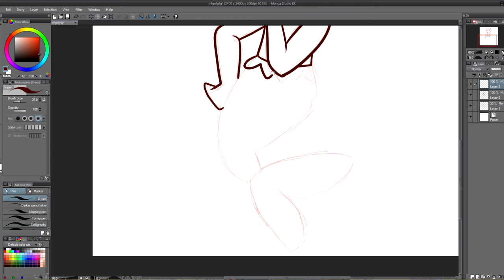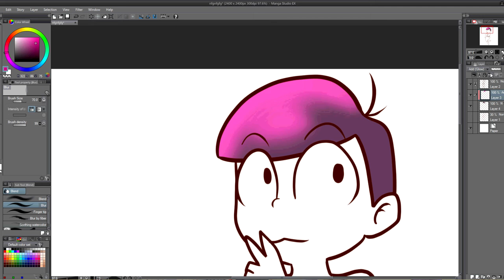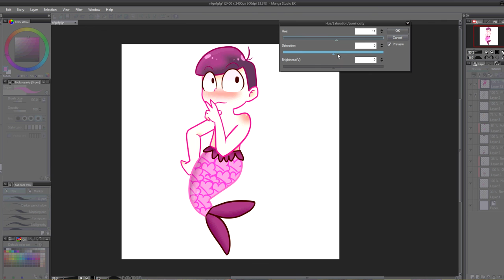Mermaid Todomatsu Speedpaint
Todo as a mermaid

Song: Under the sea - Miyu Irino
Program: Manga Studio EX 5
Tablet: Wacom Intuos Pro